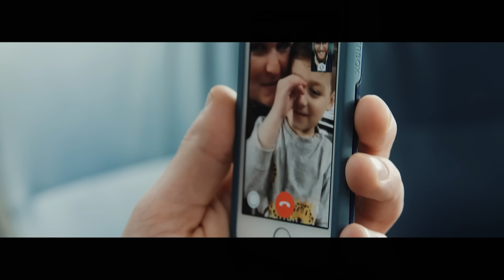TRINITY - Us And The Road (Official Music Video)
a song of Trinity's new album THE IN BETWEEN.

Filmed & directed by Bernhard Vreugdenhil